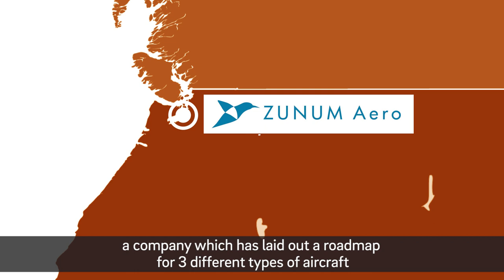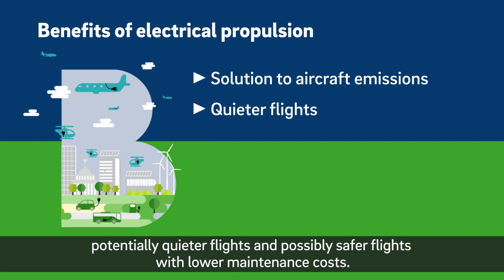The future of aviation is electrical propulsion (easyJet CEO Johan Lundgren & Wright Electric CEO)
Around the globe, more than 100 electrically propelled aircraft are currently in development. We are now witnessing an age of innovation in aerospace and aviation of a type not seen for decades.

From technological development and investment by new entrants, to activity by major aerospace incumbents – the industry is set for a dramatic shift.